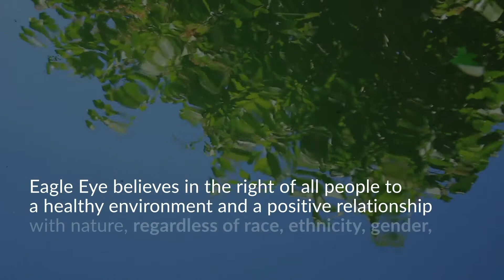Eagle Eye Residential Summer Internship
This video was shot, edited, and directed by 2018 Eagle Eye Intern Mei Seva. It was one of three independent projects she completed as part of the Residential Summer Internship. Mei graduated Hampshire College in May 2018 with a concentration in Peace and Conflict Studies and Art.